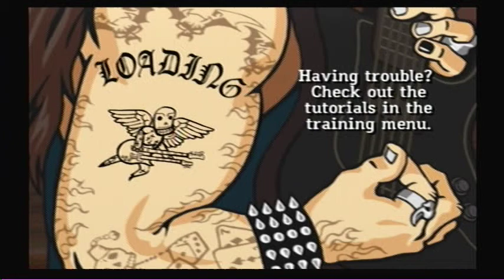GH3- F C P R E M I X -Expert-1ST TRY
My 1st time ever playing this song on Expert.
This is my new fave song :]]]!